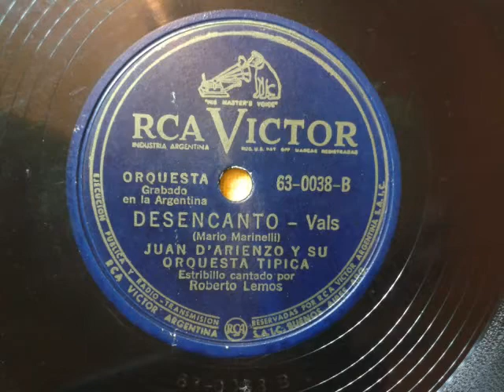Orquesta Juan D'arienzo - Desencanto - Vals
Record 63-0038-B 1950 Singer Roberto Lemos

THIS AUDIO FILE IS 95 KBPS (FM Radio Format) NOT SUITABLE TO BE PLAYED IN MILONGA - IF YOU LIKE, PLEASE BUY IT.